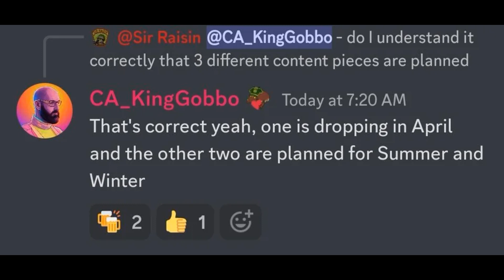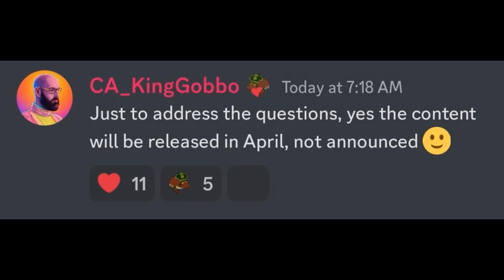TOTAL WAR WARHAMMER 3 YENİ HABERLER